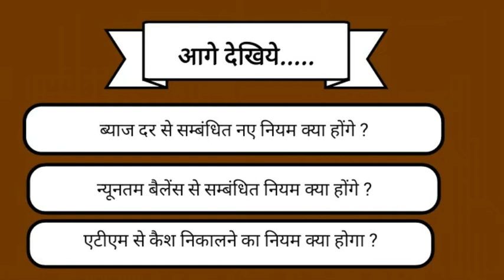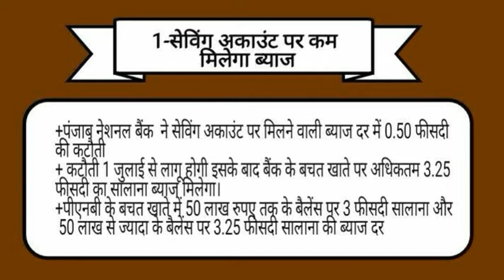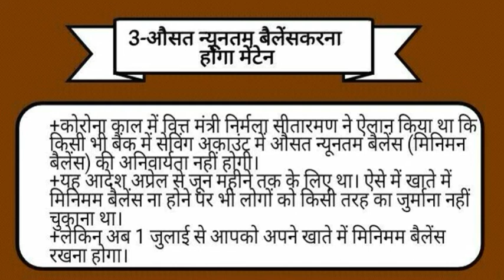1 जुलाई से बदल जाएंगे बैंकिंग से जुड़े कई नियम || Banking Updates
1 जुलाई से बैंकिंग से जुड़े कई नियमों में बदलाव होने वाले हैं। इसमें एटीएम से कैश निकालने और अकाउंट में मिनिमम बैलेंस मेंटेन करने को लेकर नियम शामिल हैं। इसके अलाव पंजाब नेशनल बैंक (पीएनबी) भी सेविंग अकाउंट पर मिलने वाले ब्याज में बदलाव करने जा रहा है। हम आपको बैंक से जुड़े ऐसे हे बदलावों के बारे में बता रहे हैं जो आप पर असर डालेंगे।